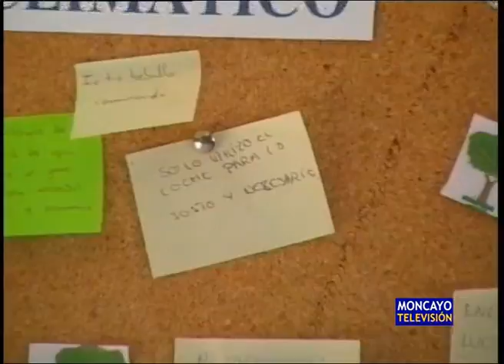800 árboles más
El IES Tubalcaín llevan a cabo su plantación de árboles.